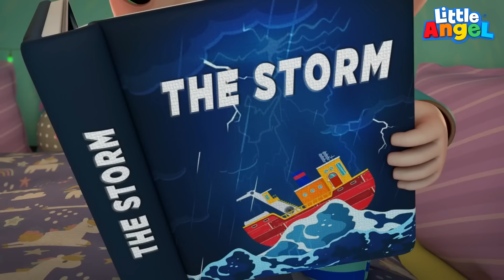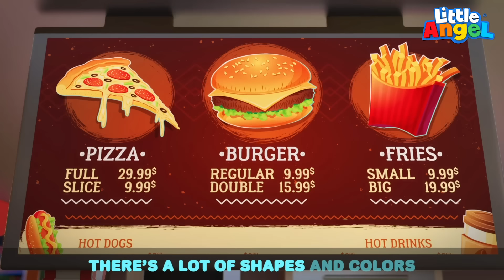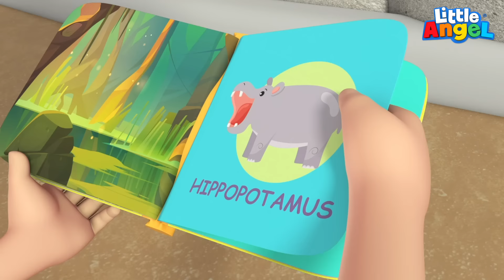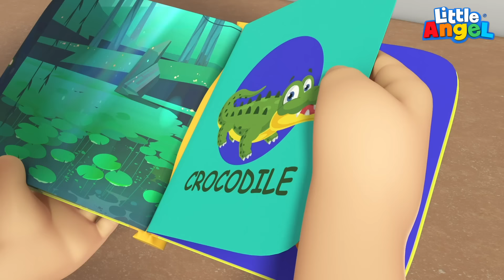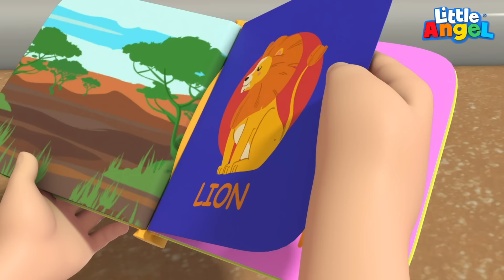Play Safe At The Playground + More Little Angel Kids Songs & Nursery Rhymes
The playground can be a fun place to run around with your friends. However, you need to learn to play safe so that you don’t get a boo boo. Enjoy this version of Play Safe on the Playground by Little Angel.

Song List
00:00 Yes Yes Play Safe At The Playground
04:07 Learning To Swim
07:57 Stop Baby Monkey
11:13 Storm Storm Go Away
15:09 Why Not Me?
19:13 Getting Lost
22:45 Yucky Song
26:06 Bugs Song
30:20 My Tooth Is Loose
34:13Animals At The Zoo

Song Lyrics

Playground Playground Come on baby play around
This is where we play play play Playground playground
All the kids can play around This is where we play all day
Let’s try the Swing swing swing I’ll help you in in in

Hmm I don’t know know know
I’m scared to go go go
I’m here to help you swing swing swing
Yes, it’s fun to swing swing swing

All the kids can play around
This is where we play all day

Let’s try the Slide Slide Slide
I’ll help you try try try

I’m here to help you slide slide slide
Yes, it’s fun to slide slide slide

Let’s try monkey bar bar bar I can climb far far far
Hmm I don’t know know know Let’s take it slow slow slow
Look Daddy, I can climb climb climb
:You can really climb climb climb

Let’s try the ca-rou-sel
The spinning ca-rou-sel
Am I too small small small?
What if I fall fall fall?
I’m here to help you spin spin spin
Yes, it’s fun to spin spin spin